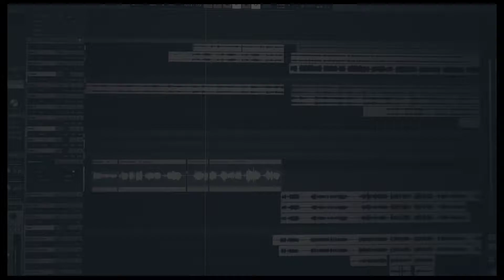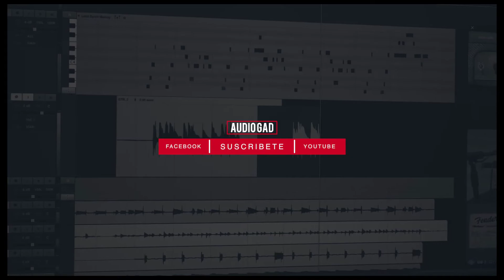ÚNETE A ESTOS CURSOS A DISTANCIA Y A MI NUEVA COMUNIDAD EN FACEBOOK PARA MUCHO MATERIAL Y ENSEÑANZA